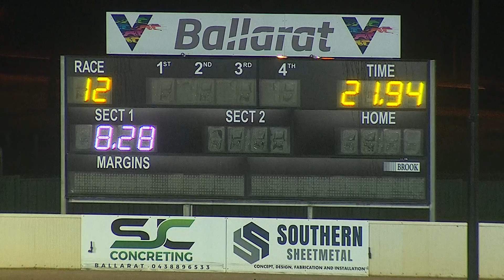BAL WED 05 OCT 22 R12